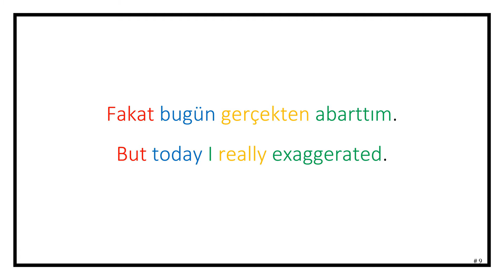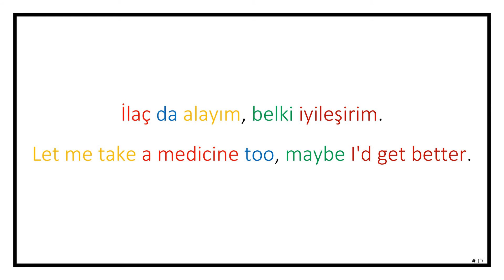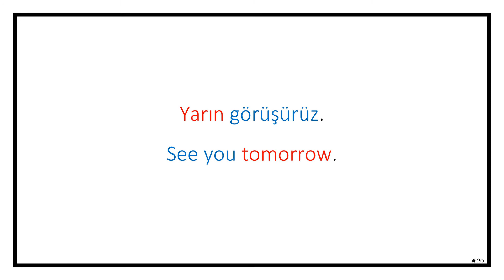Master Daily Turkish Through Diary Stories (Day #6)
This video features a short story from the 6th day of a diary in Turkish language. The text appearing in the video is as follows:

Herkese iyi akşamlar.
Good evening (to) everyone.

Bugün biraz geç yazıyorum.
I'm writing a bit late today.

Gün boyunca iyi değildim.
I was not fine during the day.

Aslında şimdi de iyi değilim.
Actually I'm not fine now either.

Öğlen ve akşam çok fazla yedim.
I ate too much at noon and in the evening.

Sanırım ondandır.
I guess that’s the reason.

Bir daha bu kadar fazla yemem.
I would not eat this much once again.

Aslında yemeyi severim.
Actually I like to eat.

Fakat bugün gerçekten abarttım.
But today I really exaggerated.

Şu an gece saat iki.
It's two o'clock at night now.

Ve ben hala uyumadım.
And I still haven't slept.

Allah’tan yarın pazar.
Thanks God tomorrow is Sunday.

Öğleye kadar kesin uyurum.
I would sleep until noon for sure.

Şu an canım çay içmek istiyor.
I feel like drinking tea now.

Ama çay içsem, uykum kaçar.
But if I drink tea, I would lose my sleep.

En iyisi su içeyim.
I better drink water.

İlaç da alayım, belki iyileşirim.
Let me take a medicine too, maybe I'd get better.

Neyse, dişlerimi fırçalayım.
Anyway, let me brush my teeth.

Sonra doğru yatağa.
Then straight to the bed.

Yarın görüşürüz.